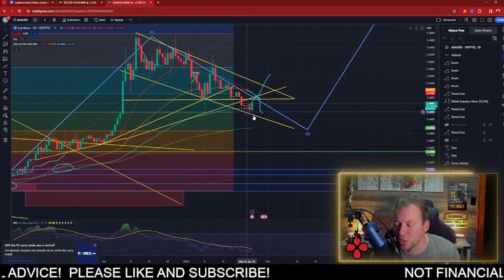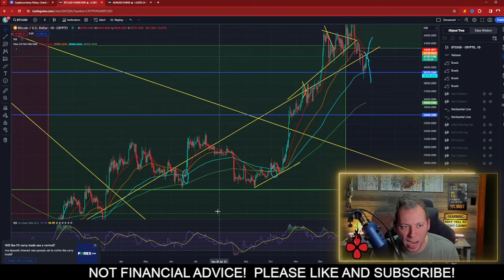CARDANO ADA - THEIR PLAN FAILED!!! WE WON THE BATTLE!